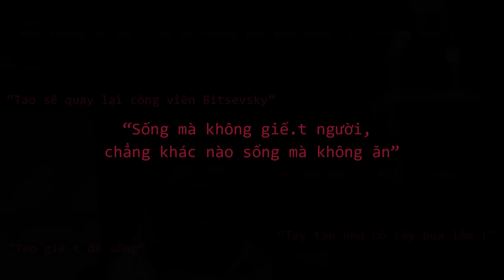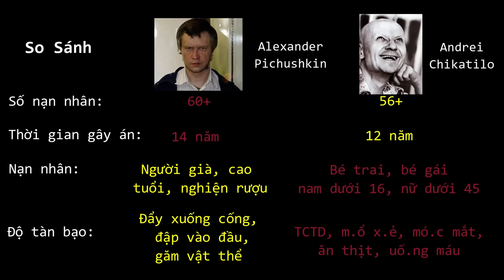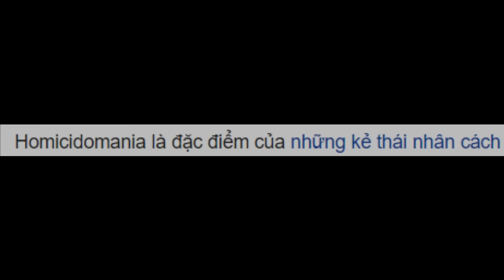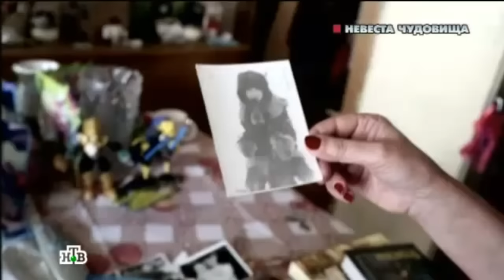Chessboard Killer - Phần 4| Sá.t Nhâ.n Bàn Cờ "ĐẶC BIỆT" như thế nào ? Kết thúc của hắn ra sao ?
Một trong những tên sá.t nhâ.n hàng loạt nguy hiểm bậc nhất trong lịch sử nước Nga đến thời điểm hiện tại. Alexander Pichushkin thực sự là một con quỷ đội lốt người, một tên cuồng sát thực thụ. Vậy ý nghĩa đằng sau biệt danh của hắn "Sá.t Nhâ.n Bàn Cờ" là gì ? Với góc nhìn điều tra chi tiết nhất, chúng ta sẽ cùng đi qua mọi góc ngách của vụ án chấn động này. Cùng nhau đi đến quá khứ, tội ác và tâm lý của kẻ điên Bitsevsky này.
Theo dõi mình qua:
Mọi người quý Duy, có thể ủng hộ Duy qua:
VCB: 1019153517 -  PHAM BACH AN DUY